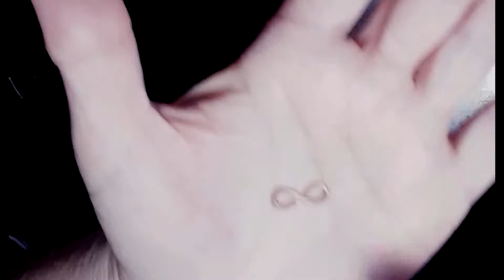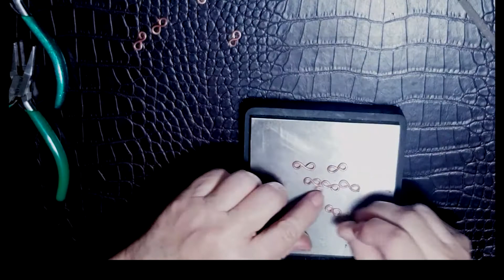Tutorial Cadenas y Conectores - Primera Parte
Tutorial Cadenas y conectores

Como hacer una cadena facil y rapido
En pocos pasos aprenderas a hacer diferentes tipos de eslabones que te permitiran hacer lindas cadenas.

Video 1
Cadena de Ochos :
Paso 1: Prepara tu metal
PASO 2: Corta 15 trozos de alambre 0,9 de 3 cm,
PASO 3: Marca el centro y con tu alicate redondo has 2 loops opuestos
PASO 4: Marca tu alicate a la altura del tamaño del loop y has todos
Paso 5: Conecta los eslabones

Video2

Pulsera Infinito:

PASO 6: Arma el cierre y martillalo
PASO 7: Arma tu cadena
PASO 8: Toques finales

Chains and connectors tutorial

How to make an easy and fast chain
In a few steps you will learn to make different types of links that will allow you
to make beautiful chains.

Video 1
Chain of Eights:
Step 1: Prepare your metal
STEP 2: Cut 15 pieces of 0.9 cm wire,
STEP 3: Mark the center and with your round pliers you have 2 opposite loops
STEP 4: Mark your pliers at the height of the loop and do all
Step 5: Connect the links

Video2

Infinity Bracelet:

STEP 6: Assemble the clasp and hammer it
STEP 7: Build your chain
STEP 8: Finishing touches